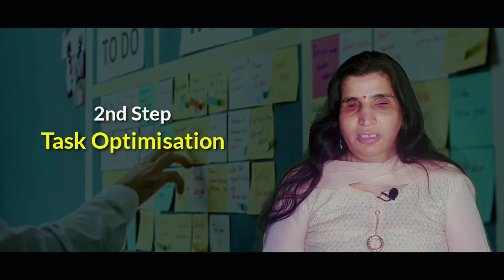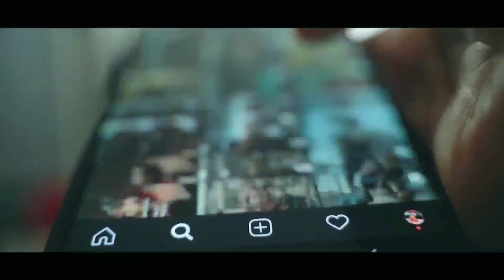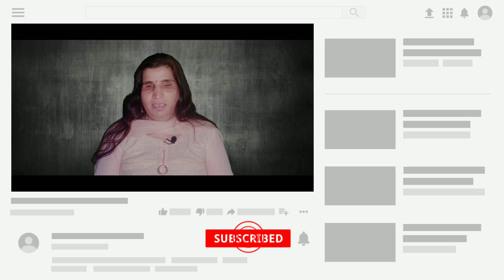अपने Emotion को बुद्धि से कैसे Control करें❓ | How to Control your Emotions! - by Dr. Kanchan Gaba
It is crucial to keep our emotions in check and control them with wisdom. In this video, Dr. Kanchan Gaba will teach you how to control your emotions with intelligence. She will inspire you with positive thinking and techniques from the realm of mental well-being. Watch this motivational video to gain knowledge on managing your emotions.

VIDEO CHAPTERS  :
00:00​ - Introduction
01:03 - How to Control your Emotions
13:18 - Final Thoughts

अपने भावनाओं को संयमित रखना और उन्हें बुद्धिमानी से नियंत्रित करना बहुत महत्वपूर्ण है। इस वीडियो में डॉ. कंचन गाबा आपको बताएंगी कि आप अपने इमोशन को कैसे बुद्धि से नियंत्रित कर सकते हैं। वे आपको सकारात्मक सोच और मानसिक स्वास्थ्य के वैज्ञानिक तकनीकों के साथ प्रेरित करेंगी। इस मोटिवेशनल वीडियो को देखकर अपने भावनाओं को नियंत्रित करने के लिए ज्ञान प्राप्त करें।

About Dr. Kanchan Gaba :
Dr. Kanchan Gaba is a renowned motivational speaker, Social entrepreneur, Social media influencer, Human catalyst and Life Coach who won two times President Awards. Though Dr. Kanchan Gaba lost her eye sight at the age of eight, but her sheer determination and discipline made her to the top.